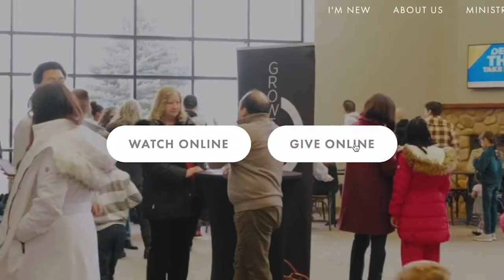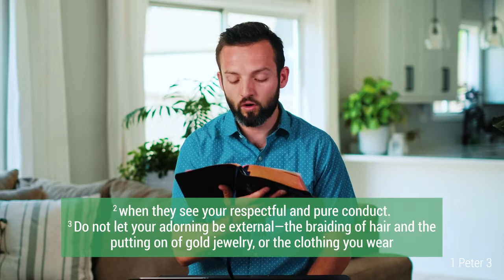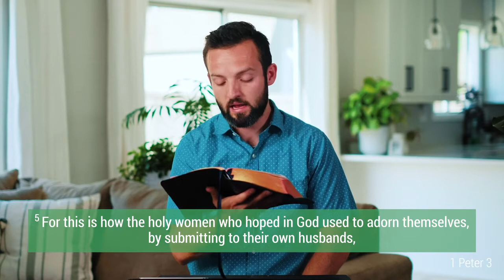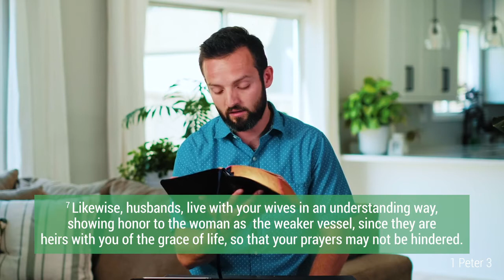Crossroads Online Worship Experience - May 31, 2020